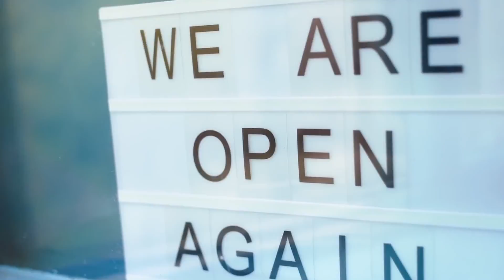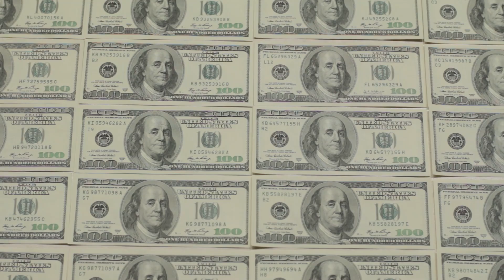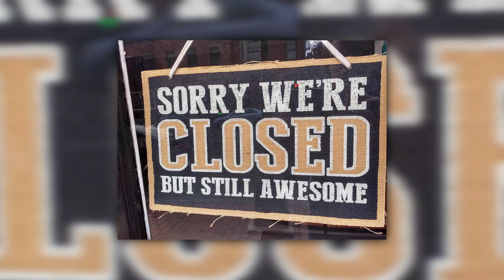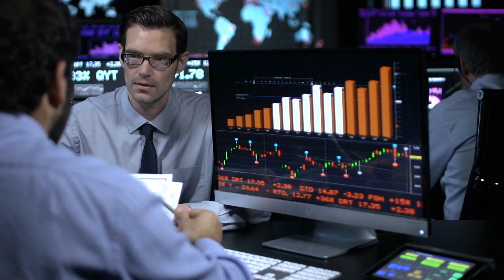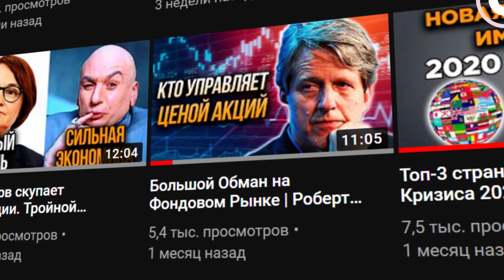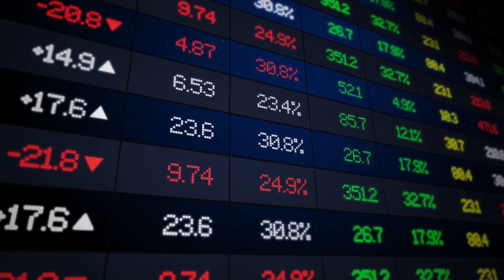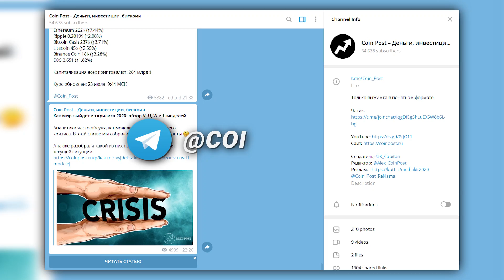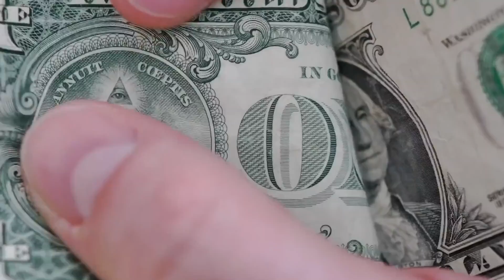Самая большая Угроза для США! Этот Кризис превзойдет Великую депрессию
Не секрет, что если экономика США рухнет мы с вами не будем водить праздничные хороводы, а окажемся в затяжном финансовом кризисе, из которого придется выбираться десятилетиями.

Именно поэтому мы так пристально смотрим за ситуацией в Америке и сегодня я предлагаю вашему вниманию мнение сразу трех экспертов, которые высказались на эту тему в последние дни, а именно финансовый аналитик Гэри Шиллинг, нобелевский лауреат Роберт Шиллер и политик и экономист Уильям Сприггс.

Правильно делает ФРС когда печатает доллары, находимся мы в рецессии, как изменится мир после этого кризиса и самая большая угроза для США и всего общества.